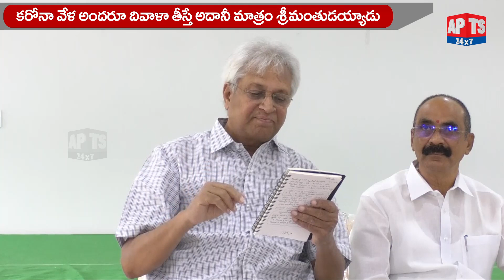అదానీకి అనుకూలంగా మోదీ ప్రభుత్వం నిబంధనలు మార్చేసింది ||undavalli arun kumar ||APTS24x7